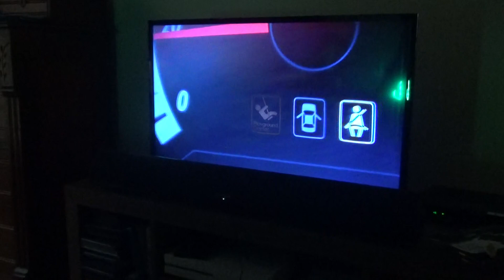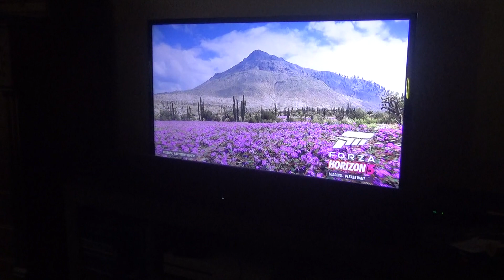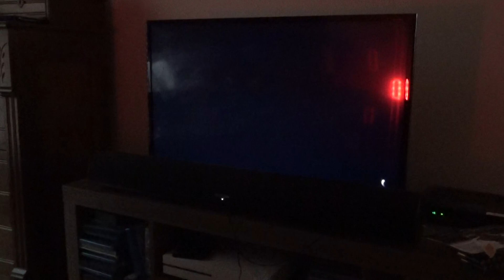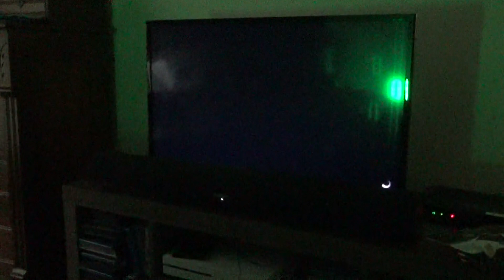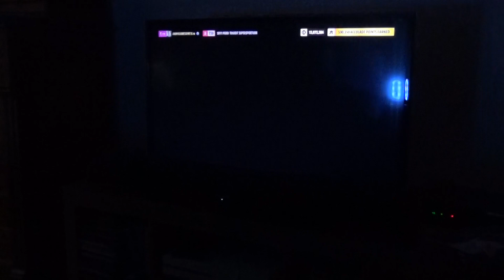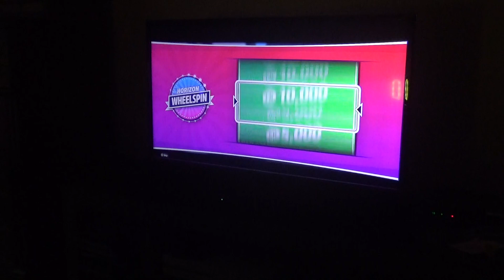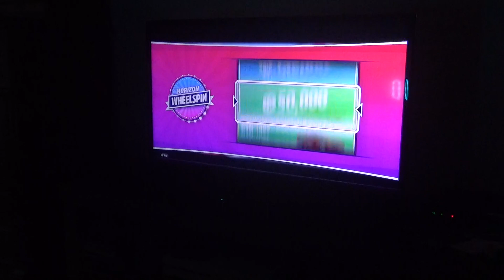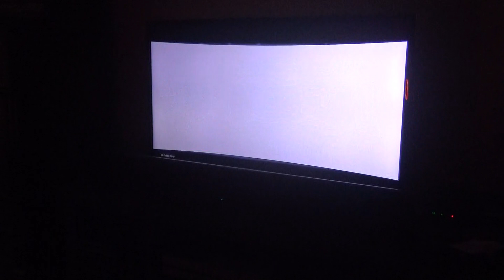Forza Horizon 5 Part 296